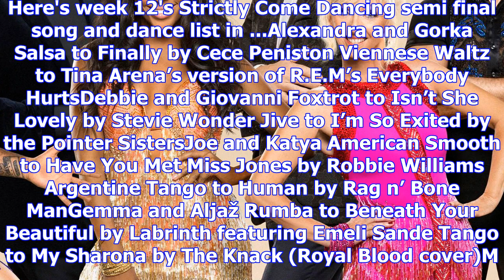Tonight's strictly come dancing 2017 semi-final songs and dances confirmed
It's Strictly Come Dancing's 2017 latest live show tonight and here are all the dances and songs - S...